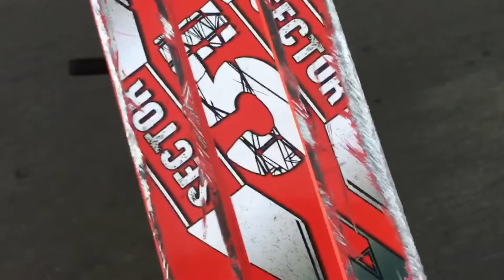tha best skuterer ever of all time